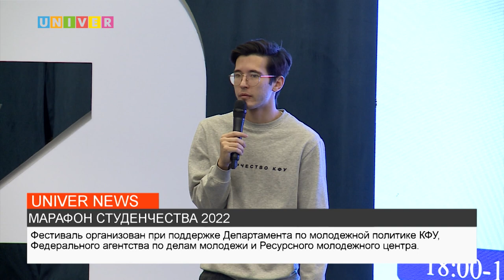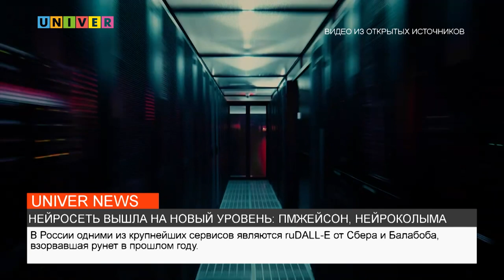НОВОСТИ КФУ от 02.12.2022